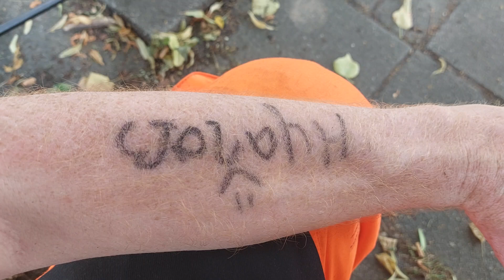De Handtekeningen van Ayana en Soline.